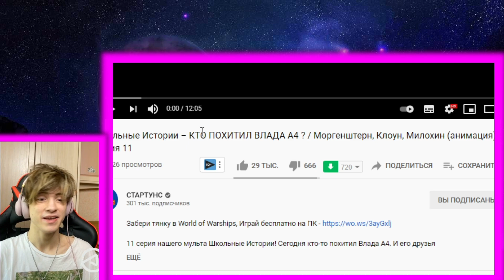ВЛАД А4 Школьные Истории – КТО ПОХИТИЛ ВЛАДА А4 ? Моргенштерн, Клоун, Милохин (анимация) Серия 11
●ТРИ РОЛИКА ЕЖЕДНЕВНО ПО МСК! → 14:00, 16:00, 17:30